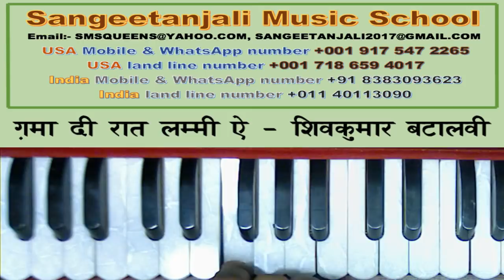गमा दी रात लमी ए - शिवकुमार बटालवी - जगजीत सिंह